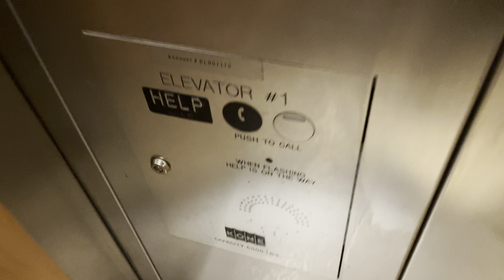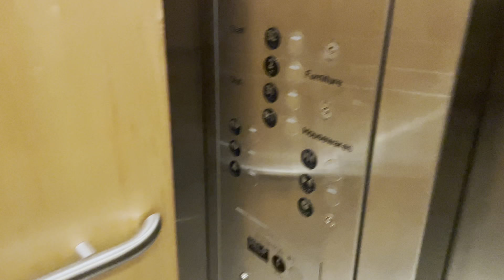Epic Motor! KONE Delta Hydraulic Elevator @ Crate&Barrel, Legacy Village, Lyndhurst, OH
(10/9/21)
This elevator is rough when it starts and stops but the motor is great. This one and Dicks sporting goods are both close with best motor in the mall!